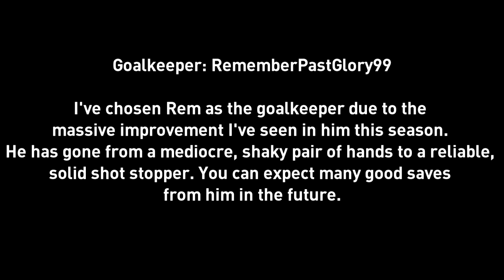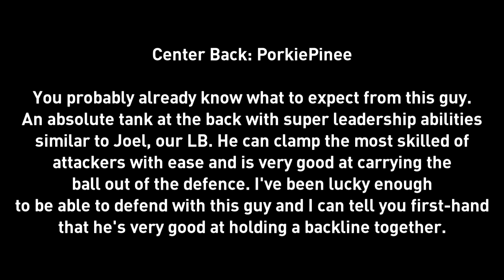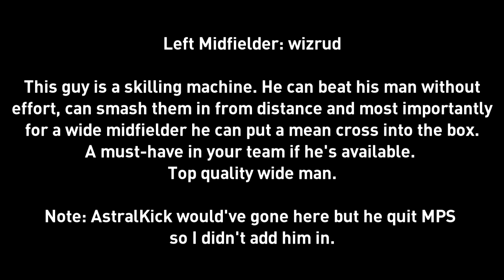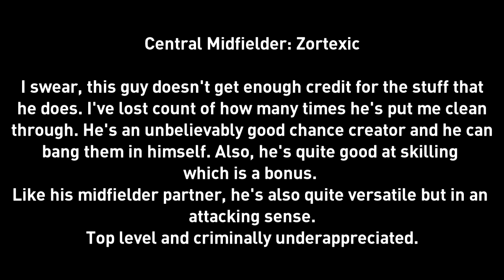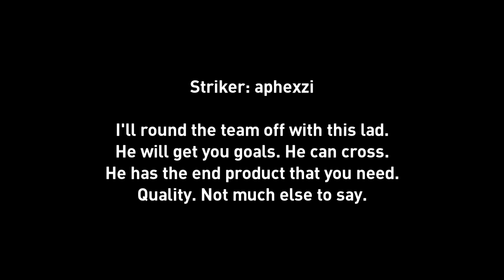MPS | MY TEAM OF THE SEASON 2017/18!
This is my team of the season from the 2017/18 season of MPS. If you didn't make it, don't be disappointed. Some players got here because of their major improvement. Nothing's stopping you from doing the same. I've left out people who I believe to be ball hogs as I think it's a toxic playstyle towards MPS which should be fun and inclusive for everybody. I hope you enjoy the video, it took me over 4 hours to make.